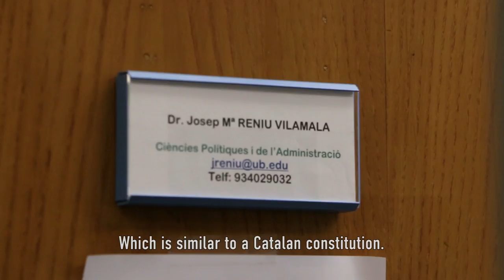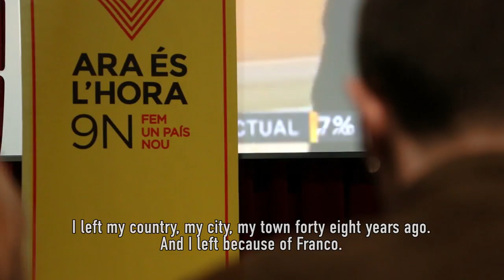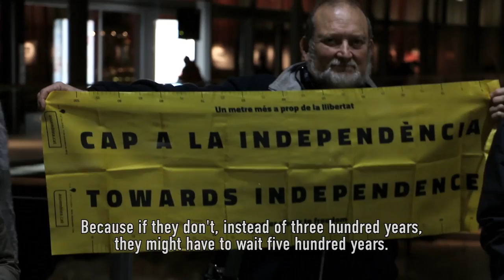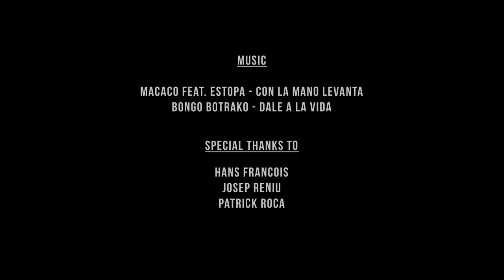9-N (09/11/2014) Een symbolisch referendum over zelfbeschikking.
Verslag van het symbolische referendum voor onafhankelijkheid op 9 november 2014 in de Catalaanse hoofdstad Barcelona. Auteurs: Arjan De Ruyck en Jasper De Ryck